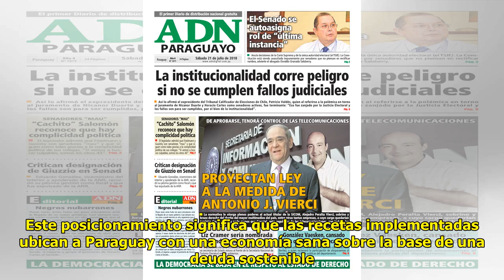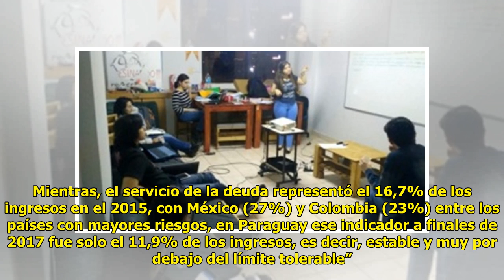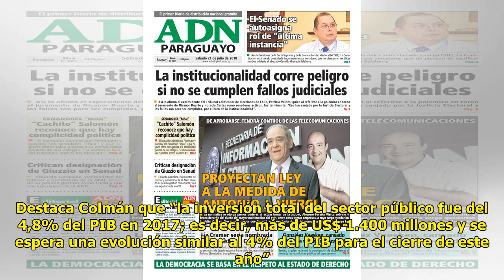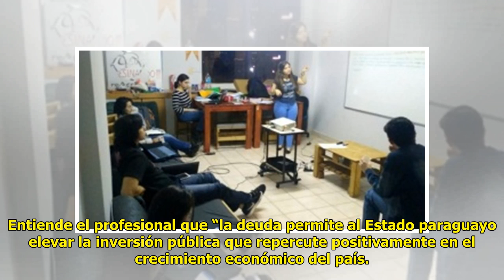“Paraguay tiene la deuda más sostenible de la Región”